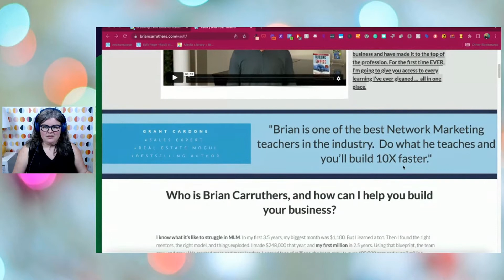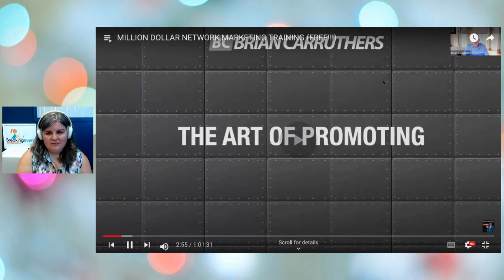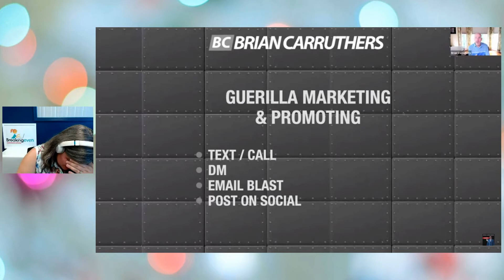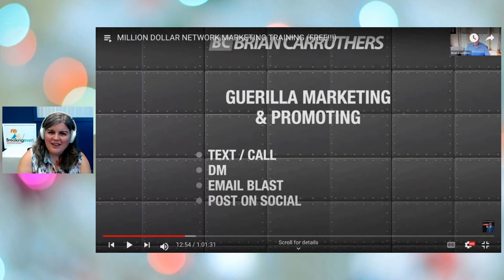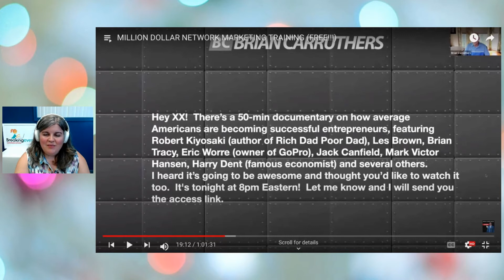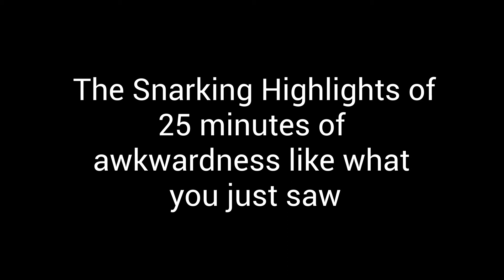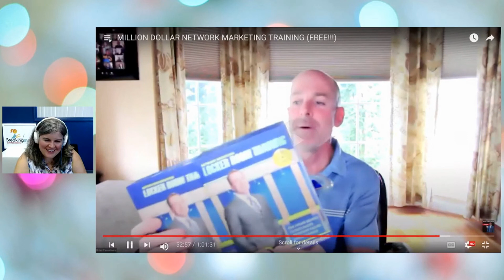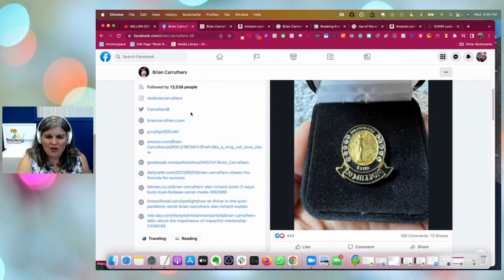Nicole Reacts: Brian Carruthers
Summary: Another imitator of network marketing gurus, Brian has somehow convinced multiple people to pay him $50 a month for a website that looks like I coded it in college and monthly Zoom calls that, if they are anything like this one, are condescending, braggadocious, and pretty darn low value. If this is a million-dollar training then my channel is a multi-billion-dollar empire.

Today’s reaction video is to Brian Carruthers, whose website looks like a designed it in college (note: NOT a design/web development major) and whose video he implied with the title is worth ‘mutliple millions’ is literally a power hour where he makes his paying members work for free.

Whatever you do, we don’t recommend getting locked in Brian’s ‘Vault’ (that’s his member

Brian’s very weird Facebook page where there are some… interesting

The ‘biggest documentary’ link Eric Worre (don’t buy the DVD, I’ll be reacting to it soon!)

Other Resources Mentioned:

YAMM.com
A mail merge program that works with Gmail (how to send personalized mass emails without a marketing list)
DO NOT use this as your email marketing list because it is not compliant with CAN-SPAM email marketing laws.

How to share music in Zoom (Robbie’s a real Zoom expert; I did his virtual Zoom producer class in 2020)

Like me and want to work with my company? (pick an exploratory option so it won’t try to charge you!)